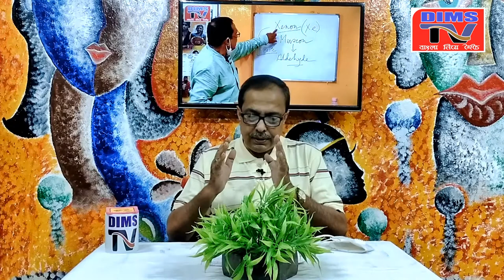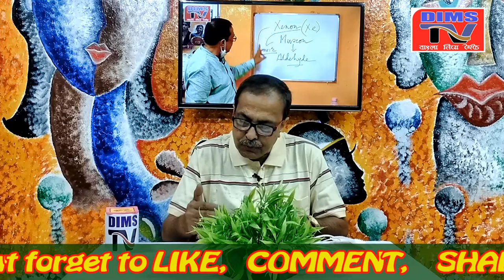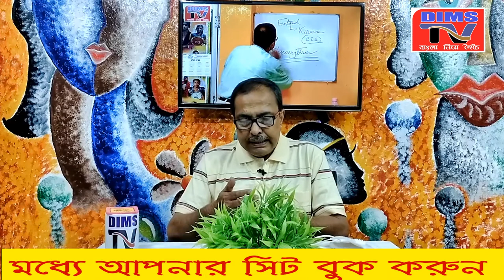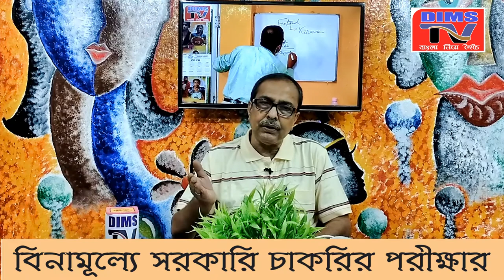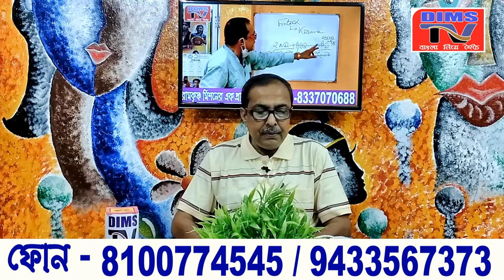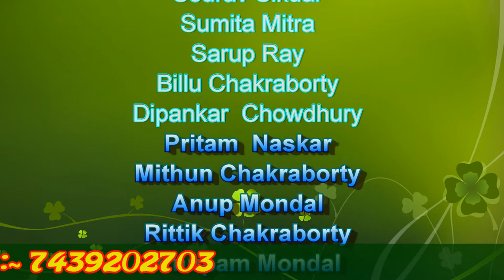Ramakrishna Mission Vidyalaya Admission Class V - রামকৃষ্ণ মিশনে ভর্তির পথ ও পদ্ধতি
নরেন্দ্রপুর, রহড়া ও পুরুলিয়া রামকৃষ্ণ মিশনে কীভাবে ভর্তি করবেন আপনার আদরের সন্তানটিকে-তার ই সুলুক সন্ধান দেখুন . ভর্তির পথ ও পদ্ধতি নিয়ে আলোচলা করবেন রামকৃষ্ণ মিশনের প্রাক্তন শিক্ষক দেবাশিস মৈত্র .
বিস্তারিত জানতে 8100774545 WhatsApp নাম্বারে MUA লিখে মেসেজ করো. সকল Student , Customer ও শুভাকাঙ্খিদের কাছে অনুরোধ আমাদের Instagram পেজ
সবার আগে চাকরির খবর, তোমার প্রশ্লের উত্তর, অফার , গিফট বা ইনসেনটিভের খবর জানতে পারবে
. Please post টা share করো যাতে সকলের কাছে পৌছতে পারে❤️🥰